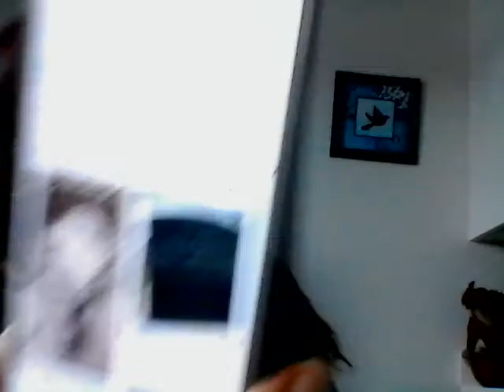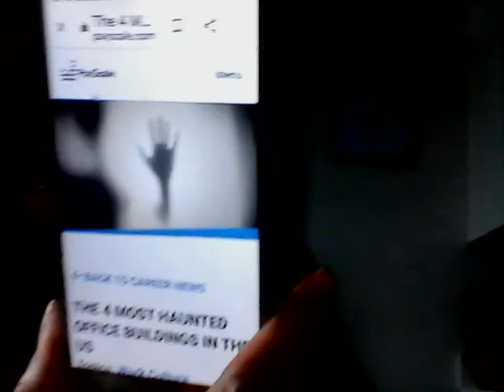Book of Bizarre Truths Chicago Harpo Studio Hauntings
About Coletha Albert

Summary
Licenced Washington State Life Insurance Producer WAOIC# 988310
Proposal Reviewer/Board Member - City of Tukwila, Human Services Advisory
Technical Writer - Quality Assurance Departments - Pacific Propeller, Kent
Administrative Specialist - Non-Profit and Private Companies, Houston, Texas, San Diego, California, Baghdad, Iraq, Bellevue, Washington

Coletha Yvette Albert
Native Houstonian living in Washington State